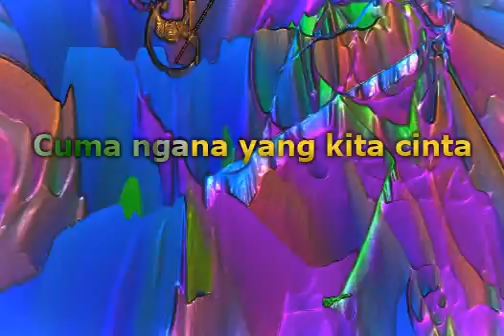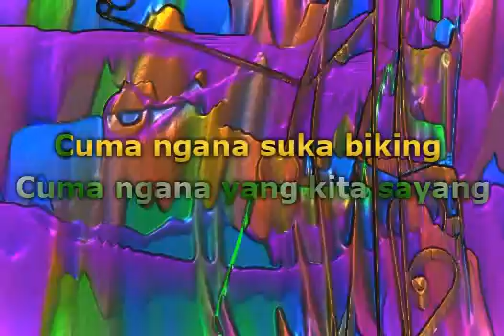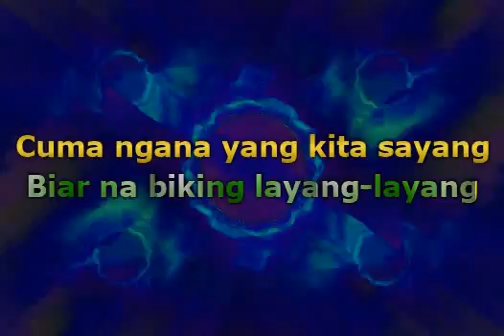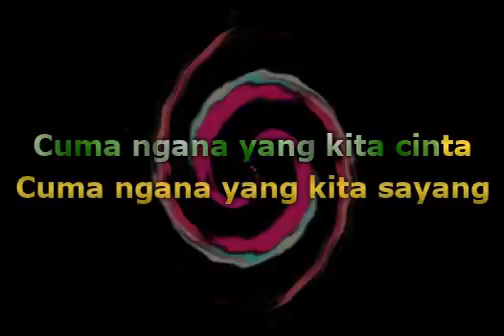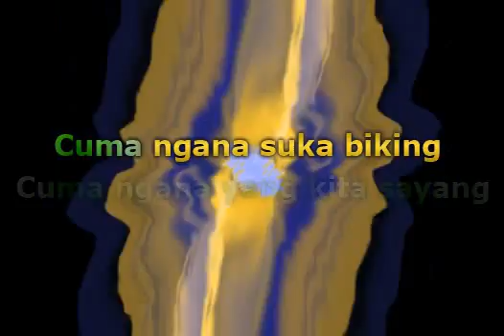Yopie Latul - Poco Poco (Lirik)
📝 Lyrics / Lirik :

Malenggang patah patah
Ngana pe goyang pica pica
Ngana pe body poco poco
Cuma ngana yang pika cinta
Cuma ngana yang pika sayang
Cuma ngana suka bikin pusing
Malenggang pata pata
Ngana bilang pika na sayang
Rasa hati ini malayang
Jauh, kiga, kiga
Biar pika ngana pe bayang
Biarlah biking layang layang
Malenggang patah patah
Malenggang patah patah
Malenggang patah patah
Jauh, kiga, kiga
Malenggang patah patah
Jauh, kiga, kiga
Malenggang patah patah
Cuma cuma ngana suka bikin pusing

Musik